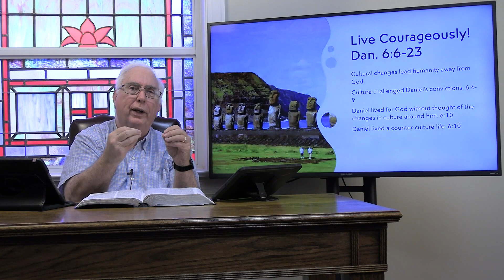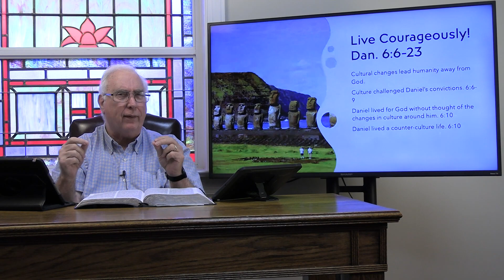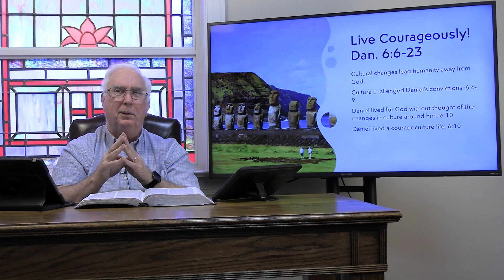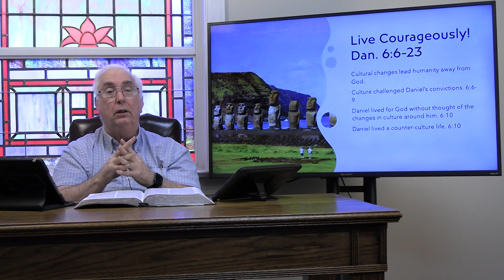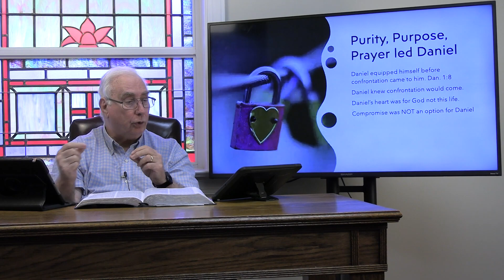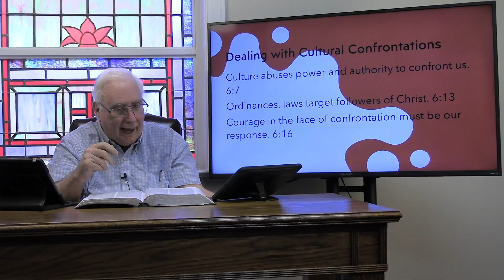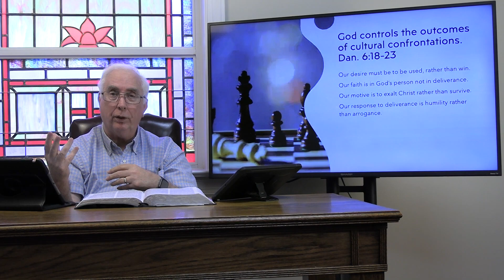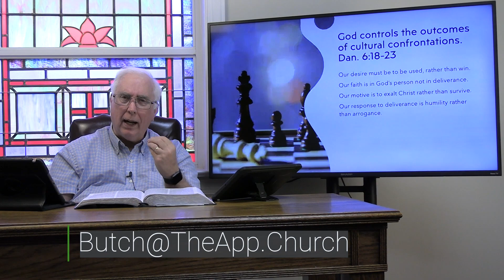Sunday September 17, 2023 Bible Study